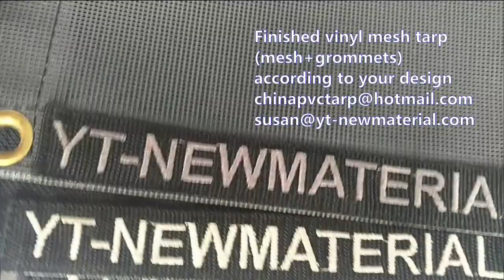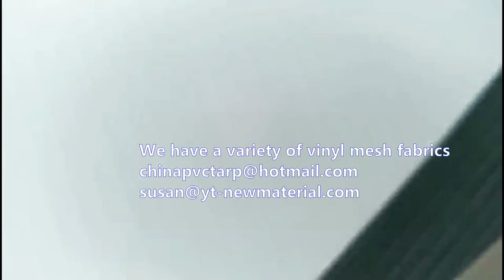vinyl mesh tarp mesh sunshade factory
When you need a vinyl mesh tarp,maybe you can think of us!
We can produce the  finished vinyl mesh tarpaulin such as cargo nets, awnings, mesh sun shade ,privacy fences, wash bags and other finished products.
We produce the vinyl coated fabrics ,and also we have our own high-frequency welding machines and industrial sewing machines, so we can provide you with a variety of  pvc tarpaulin fabrics or even finished products.
Of course, we are manufactory !
From only tarpaulin fabric to the finished tarpaulin products, we can both produce for you, shorten your delivery time, save your energy and increase your profits.